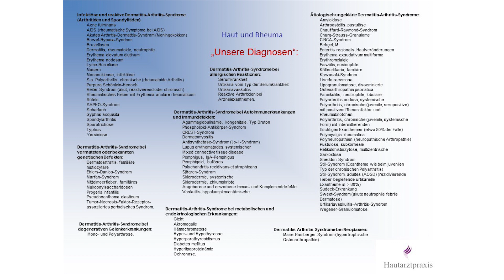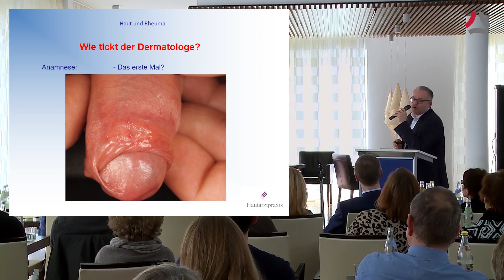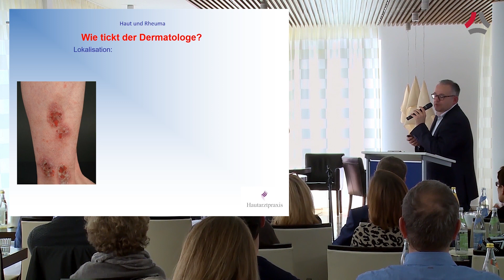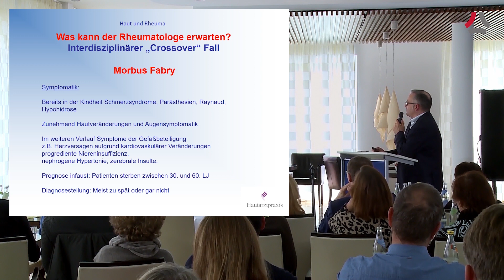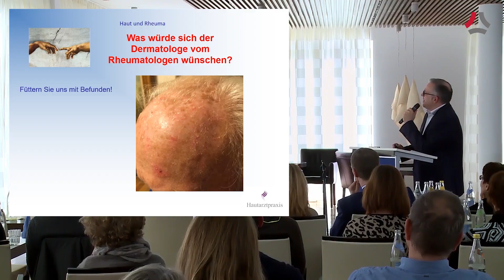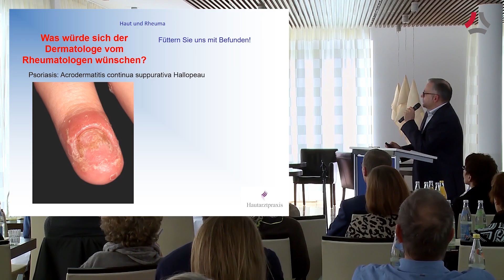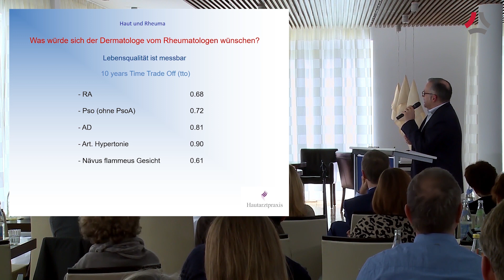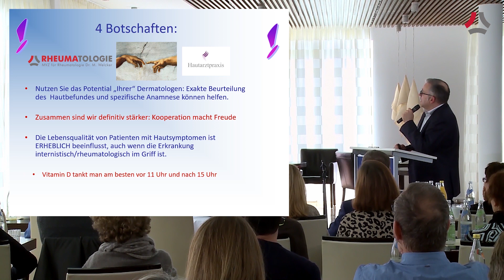Dr. Wilde - Haut und Rheuma: Ein Crossover der Disziplinen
MVZ für Rheumatologie Dr. M. Welcker
12. Würmtaler Rheumasymposion

Dr. Wilde
Thema: Haut und Rheuma: Ein Crossover der Disziplinen.